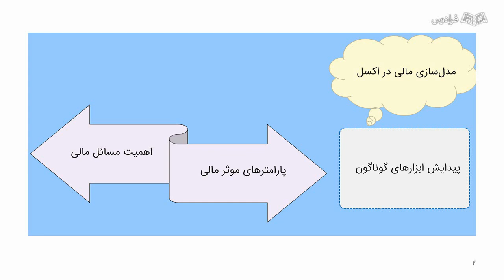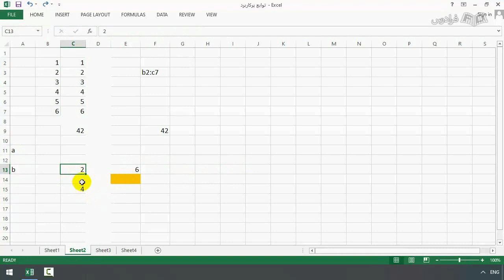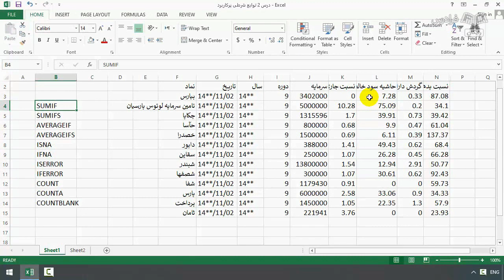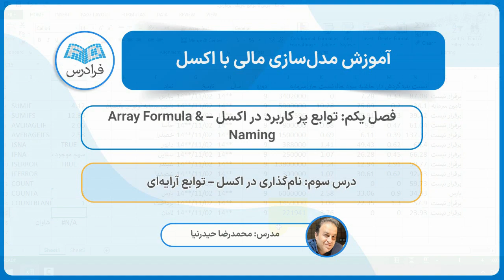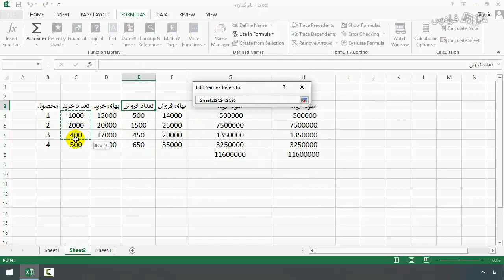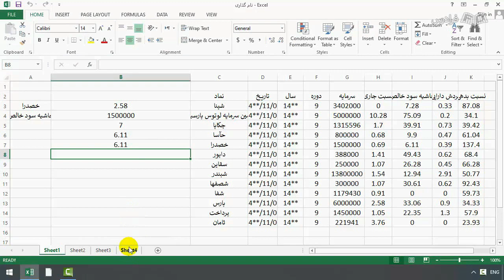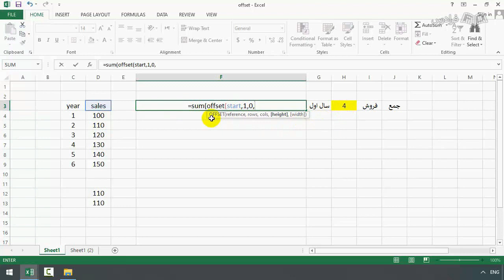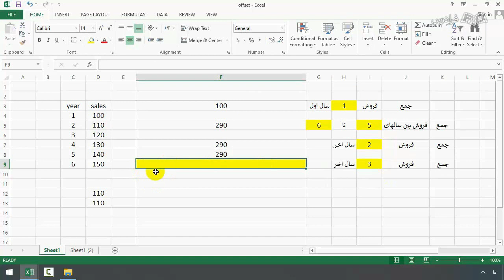آموزش مدل‌ سازی مالی با اکسل — تحلیل پروژه‌ های اقتصادی و سبد سهام و سرمایه گذاری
FaraDars: آموزش مدل‌ سازی مالی با اکسل — تحلیل پروژه‌ های اقتصادی و سبد سهام و سرمایه گذاری - (برای مشاهده نسخه کامل آموزش به لینک زیر مراجعه کنید)

0:00:00 درس یکم: مروری بر توابع پرکاربرد مالی در اکسل
0:10:09 درس دوم: مروری بر توابع شرطی پرکاربرد مالی در اکسل
0:18:45 درس سوم: نام‌گذاری در اکسل – توابع آرایه‌ای
0:31:40 درس چهارم: معرفی تابع OFFSET و کاربرد آن – مقدماتی

در دنیای امروز، ما با حجم سنگین اطلاعات و معاملات مالی مواجه هستیم. پیچیدگی اطلاعات مالی و دشواری مسائل ریاضی از یکسو و نیاز به تصمیم‌گیری به‌موقع در زمان‌بندی مناسب از سوی دیگر، طراحی و استفاده از مدل‌های اقتصادی را به عنوان الگوهای حرکتی جهت تحلیل ریسک، بازدهی و حساسیت بازار، ضروری می‌سازد.

مدل‌سازی مالی در اکسل (Microsoft Excel) به شما این امکان را می‌دهد که در هر سطح از جامعه به عنوان تحلیل‌گر یا بانکدار، کارشناس یا مدیر ارشد سازمانی و یا حتی در سرمایه‌گذاری‌های شخصی خود که مشغول به فعالیت هستید، ضمن صرفه‌جویی در زمان، مدل‌های مالی متنوع و منعطفی را طراحی کنید و به سادگی با وارد کردن متغیرهای اساسی، تحلیل ریسک و حساسیت‌ها، بهترین مدل سرمایه‌گذاری را انتخاب کنید. از اهداف این فرادرس رسیدن به توانایی‌های تحلیل پروژه‌های اقتصادی، تشکیل سبد سرمایه‌گذاری، محاسبه ریسک و حساسیت بازار و شبیه‌سازی پارامترهای مالی و اقتصادی است.

آموزش مدل‌ سازی مالی با اکسل — تحلیل پروژه‌ های اقتصادی و سبد سهام و سرمایه گذاری - (برای مشاهده نسخه کامل آموزش به لینک زیر مراجعه کنید)